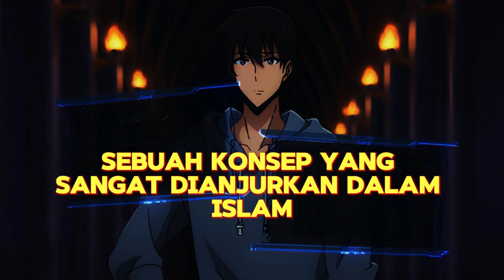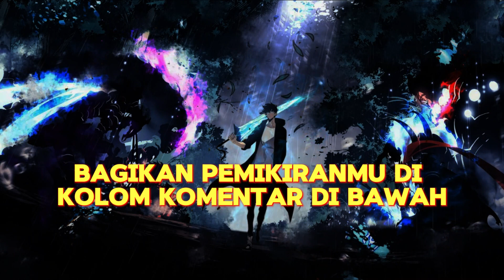10 Pelajaran Islami dan Motivasi dari Solo Leveling: Arise - Tetap Semangat!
Hey gamers dan penggemar Solo Leveling! Di video kali ini, kita akan membahas 10 pelajaran Islami dan motivasi yang bisa kita ambil dari game seru "Solo Leveling: Arise". Mulai dari pentingnya ketekunan hingga kepercayaan kepada Allah, temukan bagaimana game ini bisa menginspirasi kita dalam menjalani hidup dengan lebih baik.